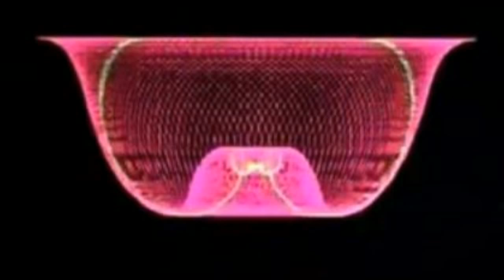MUST WATCH! Fractals, Electric DNA, Phi, Consciousness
This explaination of how electromagnetism and DNA are connected could hold the answers to all the big questions out there. Life the universe and everything.